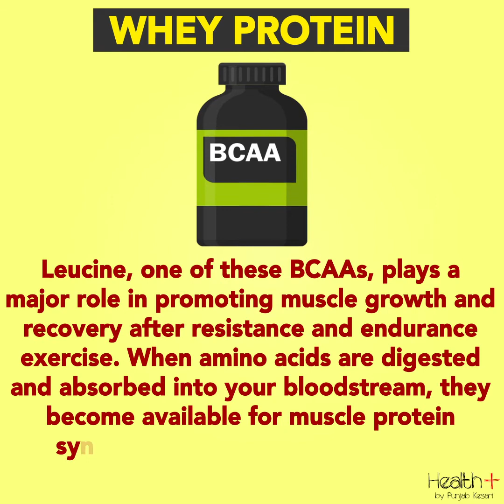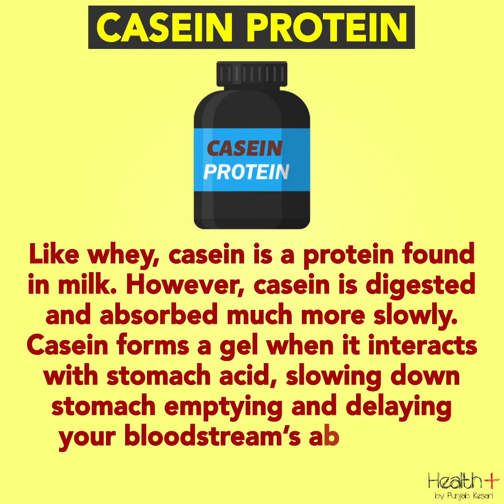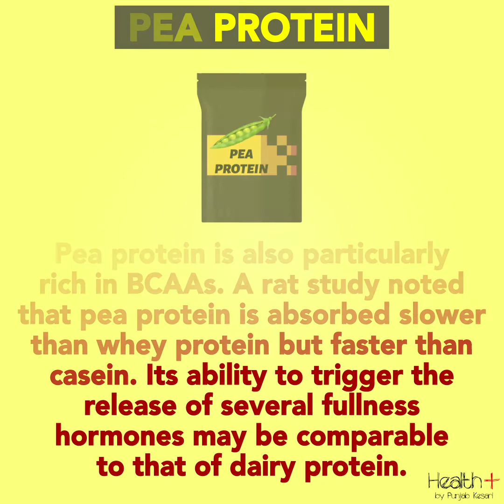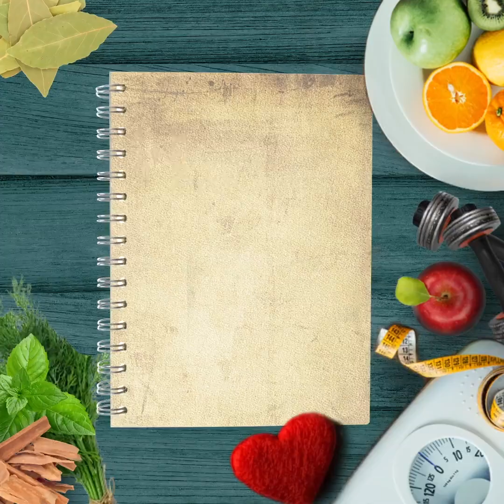The 4 Best Types of Protein Powder